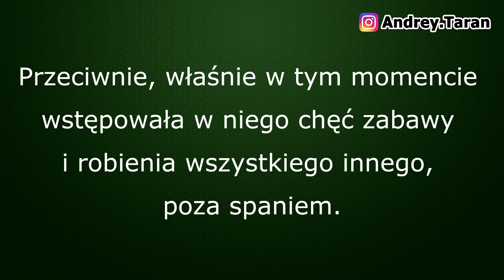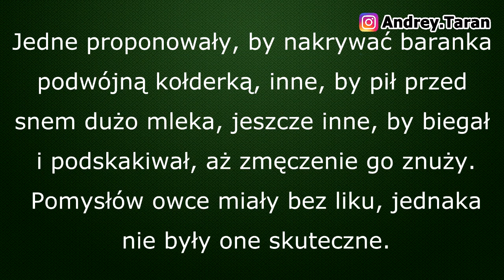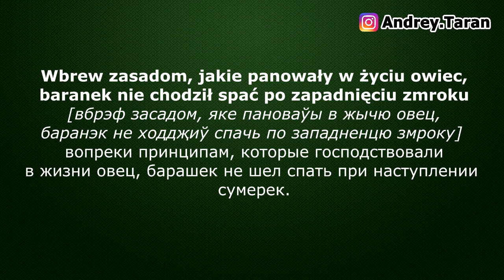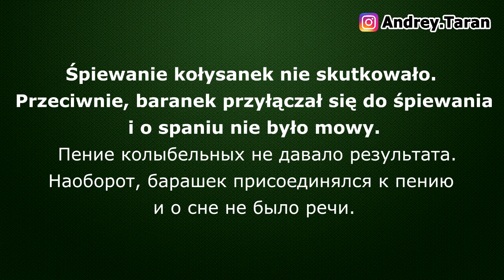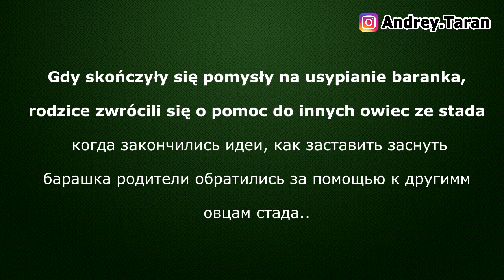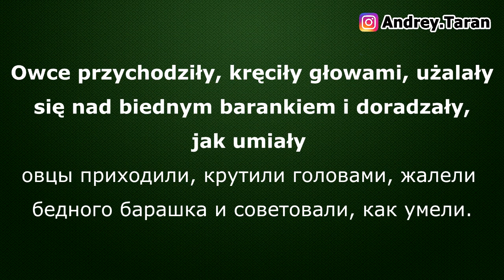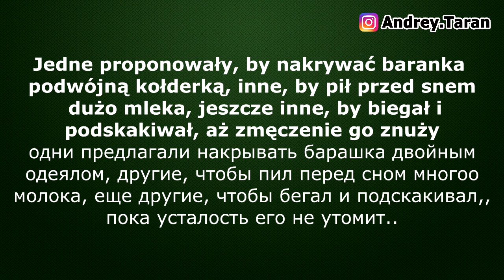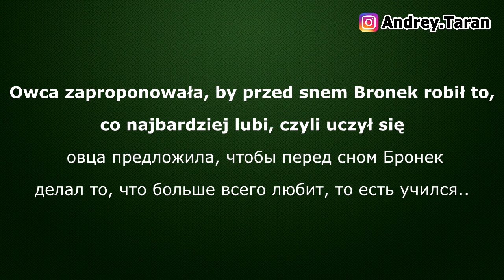Урок польского с ПОЛЬКОЙ! Лучшее изучение польского языка